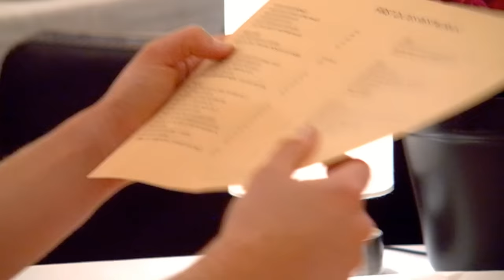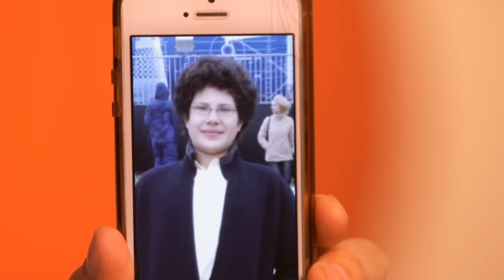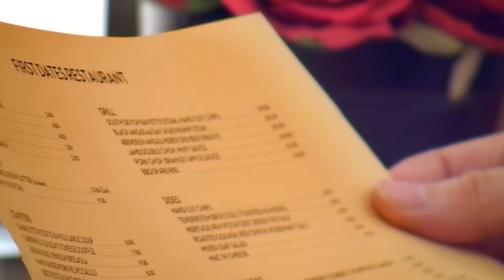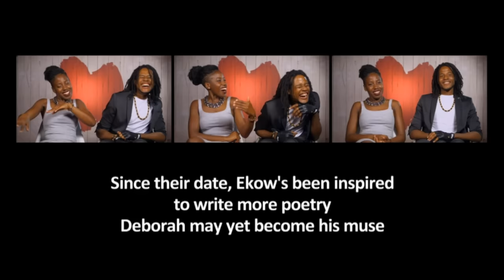Glow Up After 25 Years, Now He’s Ready to Date | Full Episode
25 year old businessman Justin has never had a girlfriend.  He’s even turned to self-help dating manuals in order to improve his understanding of women.  Model booker Maisie has had her fair share of bad luck with disappearing boyfriends and wants to meet someone who can restore her faith in men, but when Justin turns to his self-taught dating methods she’s in for a big surprise.